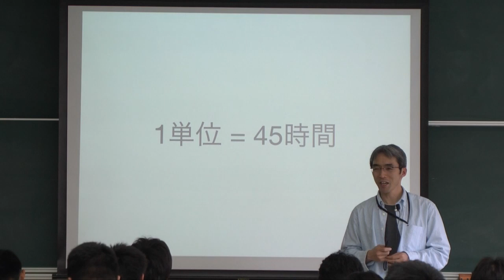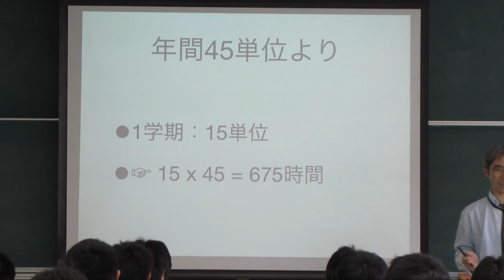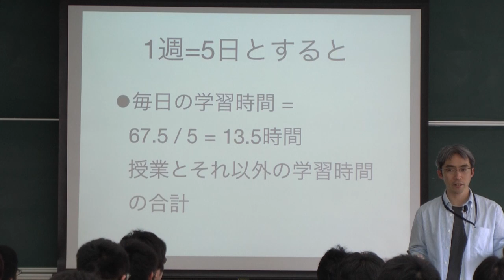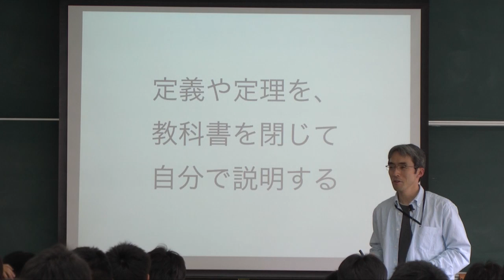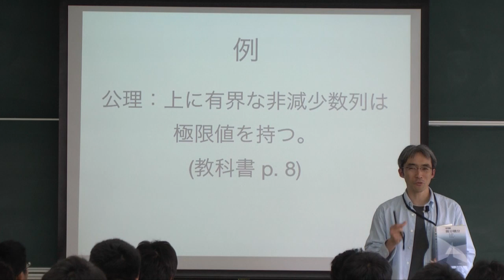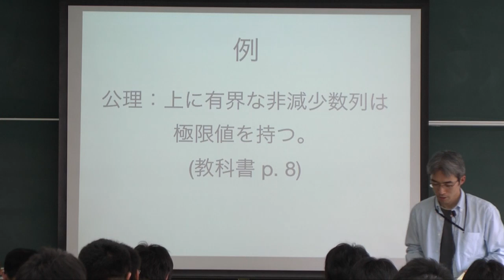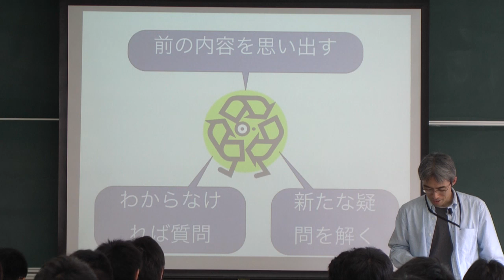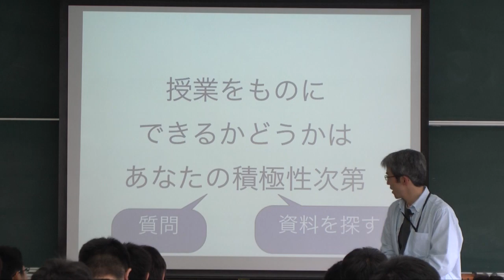大学での数学の学び方のアドバイス (2012)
照井 章. 筑波大学 理工学群 数学類. 微積分I（物理学類対象）講義からの抜粋. 2012年4月17日. 筑波大学 1E303.
大学で主に数学を学ぶ上での学び方のアドバイス．大学の単位制度や，予習-授業-復習といった学習のサイクル，予習の際の教科書の読み方などについて説明しています．

Akira Terui. An advice for studying mathematics (in Japanese). Excerpt from lecture "Calculus I (in Japanese)." April 17, 2012, at College of Mathematics, University of Tsukuba, Tsukuba, Japan.